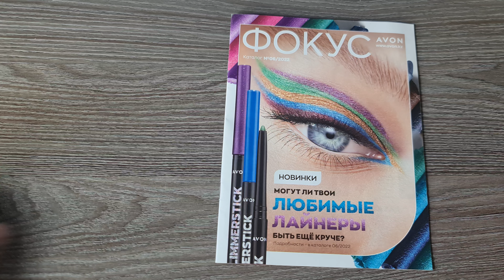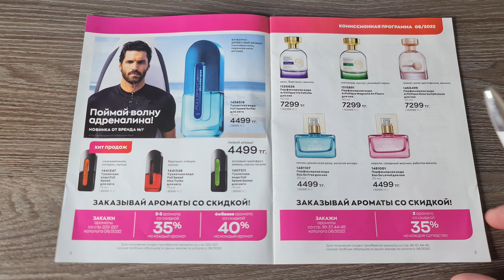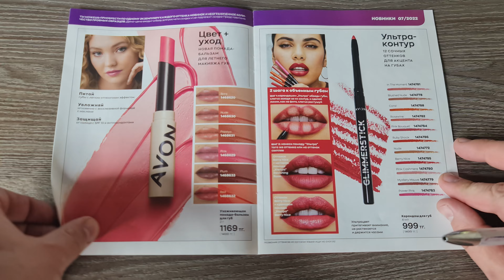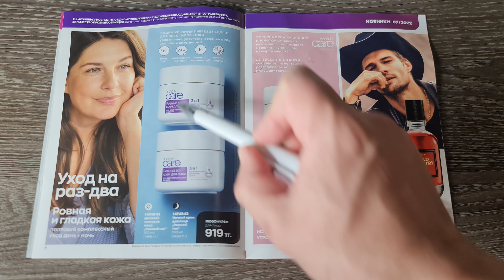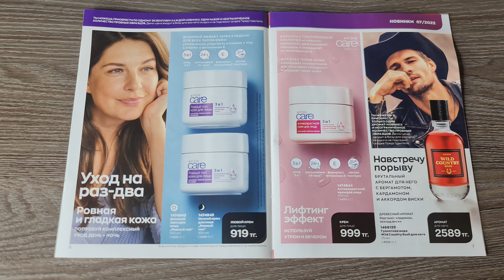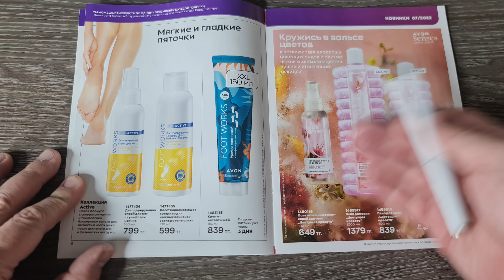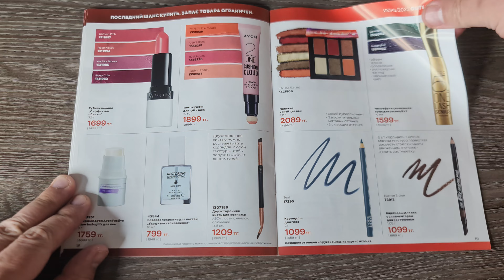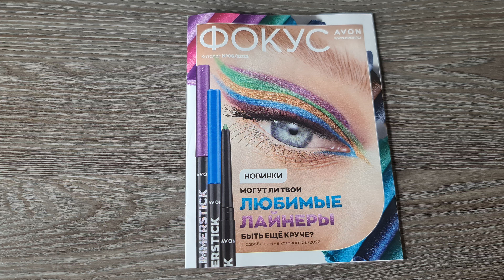Обзор журнал Фокус и аутлет, к 06/2022 июньский каталог